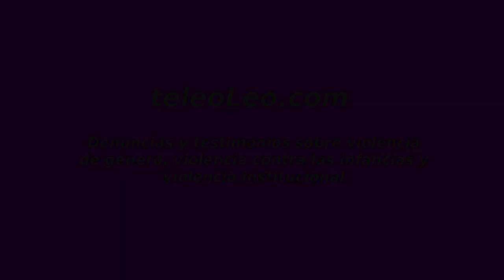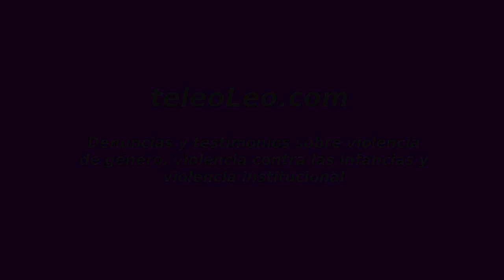El guitarrista peruano, Rolando Carrasco Segovia, denunciado por otra mujer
«También soy de la Escuela Nacional de Folclore, estudié educación artística y me especialicé en danza. Conocí a Rolando porque compartíamos amigos de la escuela y amigos en común fuera de ese ámbito, en una oportunidad intercambiamos números y, recuerdo que era el día del pisco sour, él me llamó y me preguntó que iba a hacer, yo le dije que unos amigos hacían una fiesta y que iba con una amiga, él me dijo para ir, le contesté que bueno y como vivía cerca a mi casa fuimos en el mismo taxi y volvimos juntos. Yo no le vi nada malo, íbamos como amigos, yo no quería nada con él y se supone que él tampoco conmigo».
Esta declaración forma parte del testimonio recibido por teleoLeo.com, se trata de una mujer que conoció a Rolando Carrasco Segovia, guitarrista peruano y profesor de la Universidad Nacional de Música del Perú, cuando ella era estudiante de danzas folclóricas. Carrasco Segovia fue denunciado en nuestro blog por supuesta "violación sexual de víctima en incapacidad de resistir", en agravio de la cantante peruano catalana Juliette Robles.